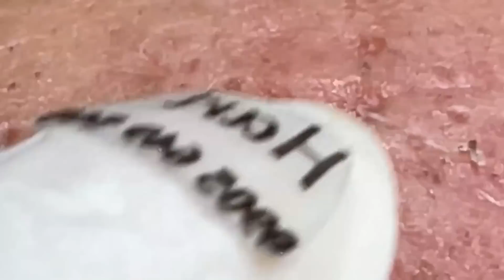Let's Watch The Doctor Beautify The Skin Every Day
IMG 1564 TT+ OK